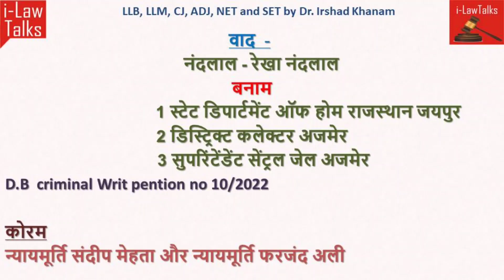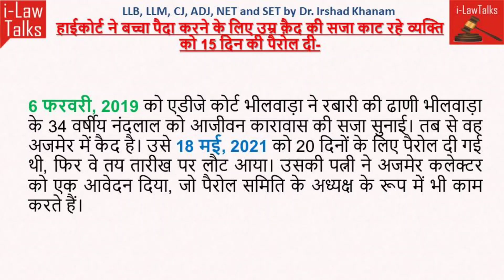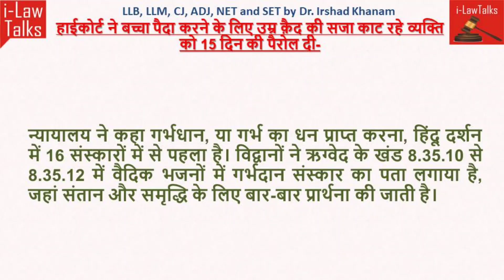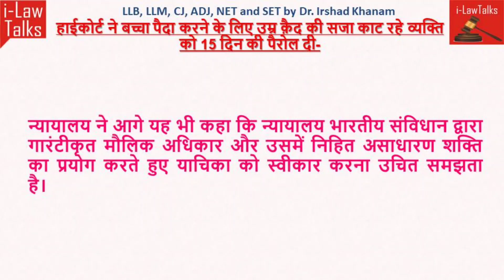बच्चा पैदा करने के लिए उम्र क़ैद की सजा काट रहे व्यक्ति को 15 दिन की पैरोल - उच्च न्यायालय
अजमेर जेल में उम्रकैद की सजा काट रहे एक कैदी को बच्चे के जन्म के लिए उच्च न्यायालय ने 15 दिन की पैरोल दी है।